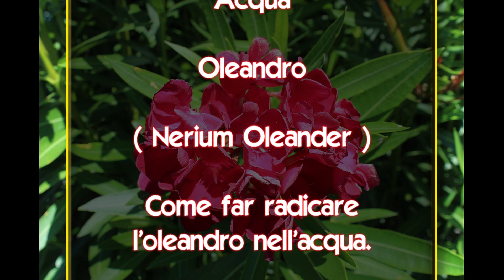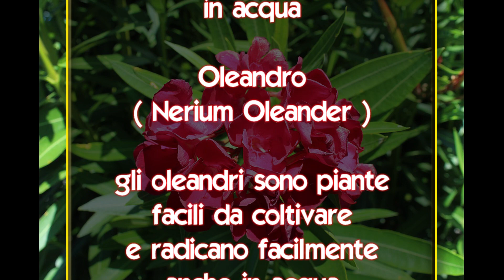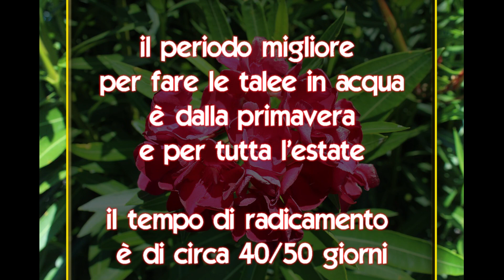Come riprodurre con la talea l'Oleandro in Acqua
L'oleandro è un arbusto sempreverde appartenente alla famiglia delle Apocynaceae, unica specie
del genere Nerium. È forse originario dell'Asia ma è naturalizzato e spontaneo nelle regioni mediterranee e diffusamente coltivato a scopo ornamentale.

Le talee in acqua si possono fare dalla primavera e tutta l'estate  .